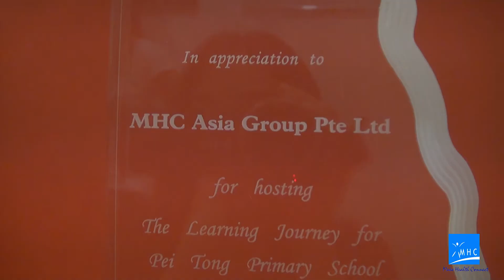Dr Low Lee Yong with Teachers from Pei Tong Primary School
A group of teachers and the principal visited MHC's office to gain exposure to tbe business world. Dr Low Lee Yong shared about his experience in starting a business.
We have only one life. Money can buy a big house but not a happy family. Money can buy a nice bed but not sleep. Money can buy you good foods but not appetite. When channeled to good use, money can touch lives. Money can touch the lives of the needy children and Asians who were born in hostile enivornments.